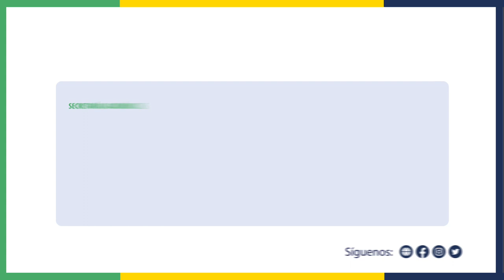LICENCIATURAS: Sociología con mención en Autonomía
Estudia en URACCAN, este próximo año 2022, conocé nuestra oferta académica

Sociología con mención en Autonomía
• Bilwi y Bluefields

📢 Aprovecha la oportunidad de estudiar en “La Primera Universidad Comunitaria Intercultural en América Latina y el Caribe”.

📑 Pre-matrículas: octubre 2021 al 10 enero 2022
🤓 Propedéutico: 5 al 28 enero al 2022 para regular